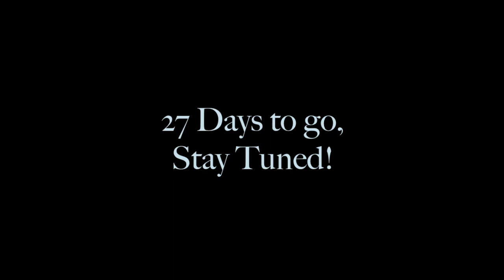Ball python eggs at 28 days old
Half way through incubation. Only 27 more days to go till these guys are out. Hatch date is August 5th!